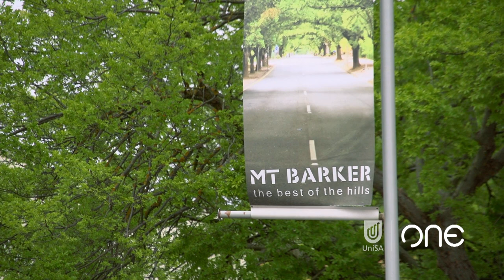2013 Tour Down Under, Stage 2 Preview, Mt Barker to Rostrevor.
Former Tour Down Under winner, Pat Jonker, teams up with the University of South Australia's Jeff Kasparian to preview Stage 2 of the 2013 Santos Tour Down Under from Mount Barker to Rostrevor. What can Team UniSA-Australia expect this year? Where are the best locations for spectators to watch the race?